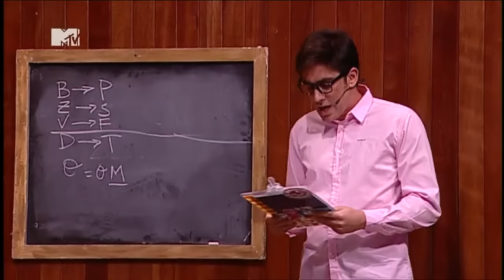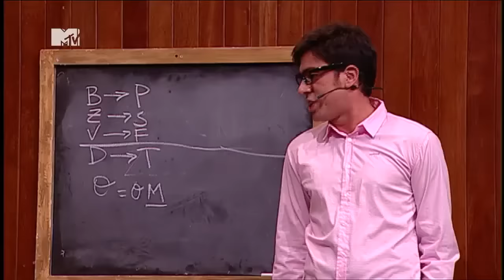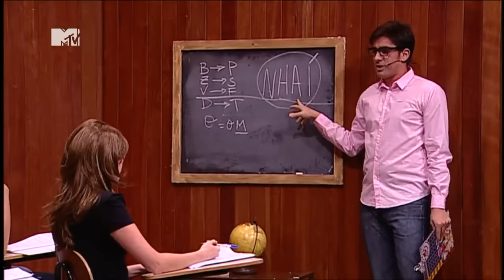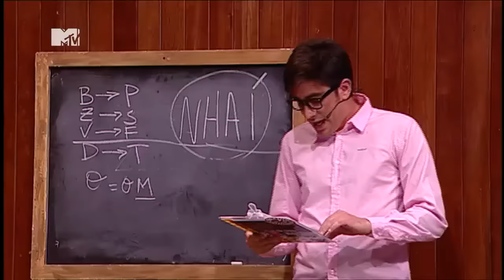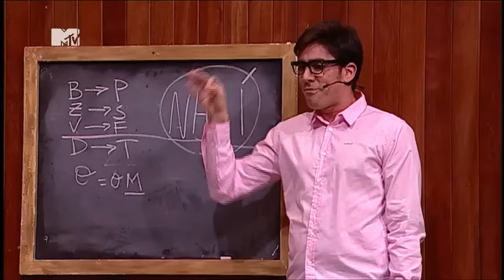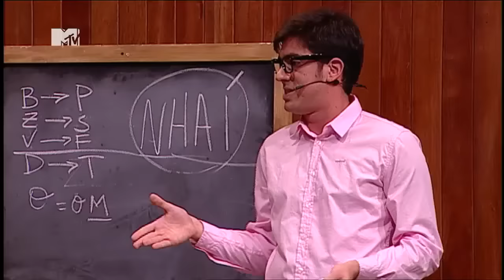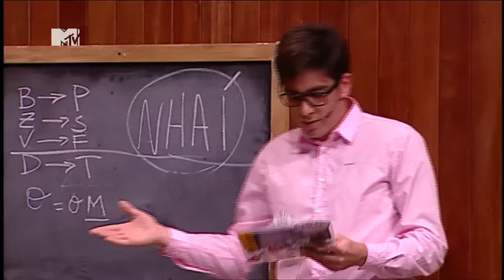Comédia MTV (32) | Escola de Gays (01/11/2012)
Aprenda um novo idioma.

/ Tata Werneck,  Paulinho Serra, Dani Calabresa, Bento Ribeiro e Marcelo Adnet

[Comédia MTV Ao Vivo / Programa 32]